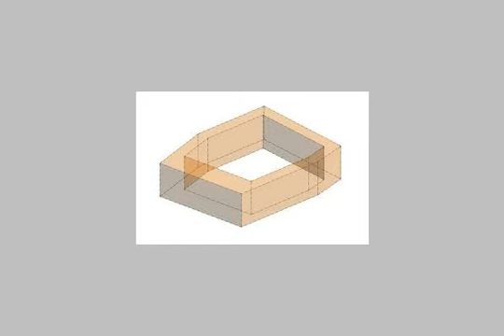Land Farm For Sale In Sharqia Zagazig - mlseg.com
- الصالحيه الجديده محافظة الشرقيه - Egypt Real Estate |    Sharqia / Zagazig |        Land For Sale